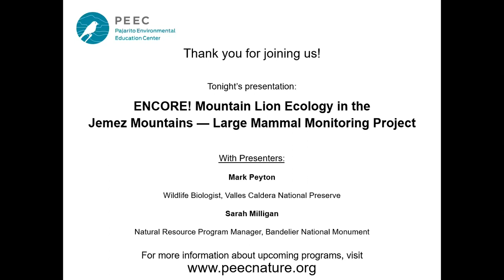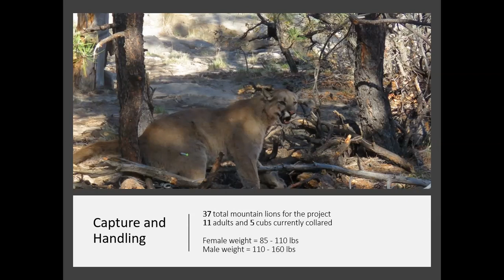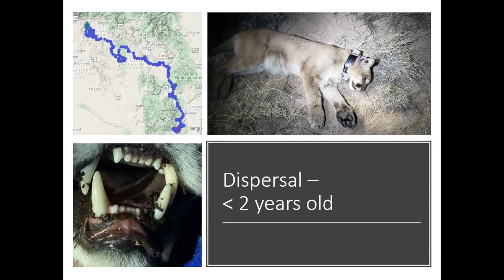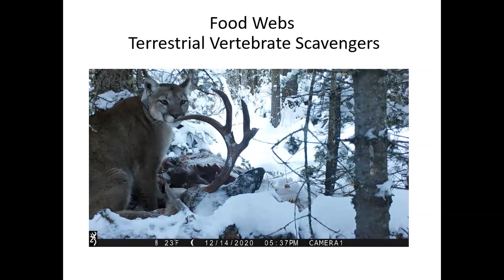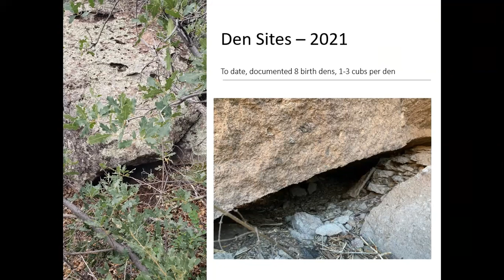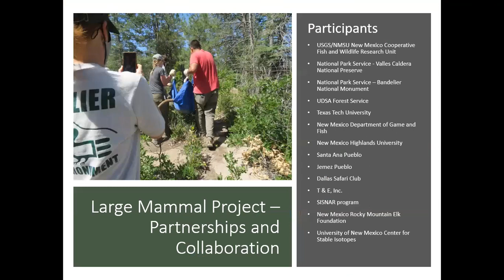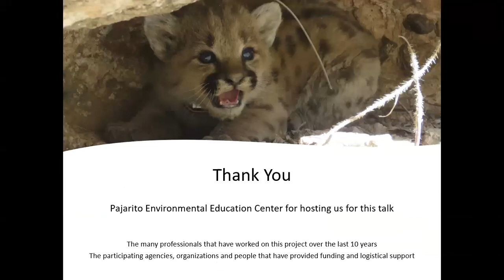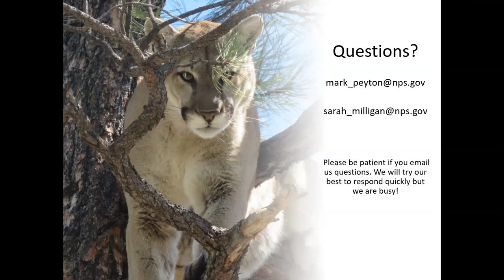ENCORE! Mountain Lion Ecology in the Jemez Mountains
Mark Peyton of Valles  Caldera National Preserve and Sarah Milligan of Bandelier National Monument discuss mountain lion ecology in the Jemez Mountains and the Large Mammal Monitoring Project.
The Large Mammal Monitoring Project is an ongoing collaborative effort being led by Dr. James Cain with the U.S. Geological Survey, New Mexico Cooperative Fish and Wildlife Research Unit in collaboration with Bandelier National Monument, Valles Caldera National Preserve, U.S. Forest Service and New Mexico Department of Game and Fish. The goals of this project are to monitor the responses of mule deer, elk, black bear, and mountain lion to prescribed fires, restoration thinning, and previous wildfires.